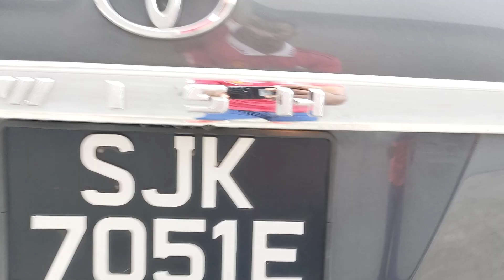TOYOTA WISH 1.8 AUTO SJK7051E